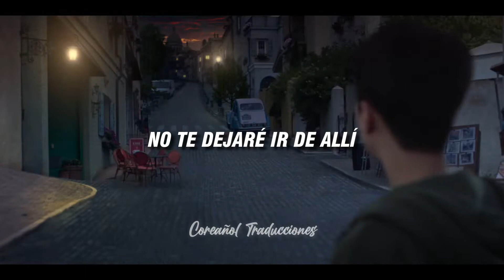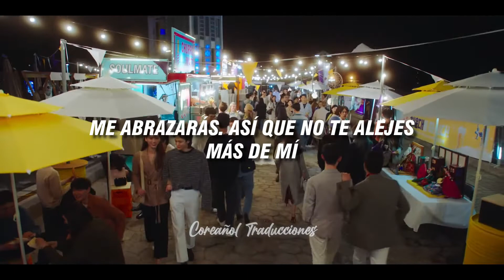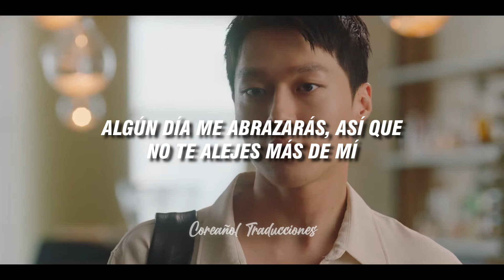Traducido | Davichi(다비치) - The Only Reason(오로지 그대) Now, We Are Breaking Up OST Part.3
다비치(DAVICHI) - 오로지 그대
지금, 헤어지는 중입니다 OST Part.3 | Now, We Are Breaking Up OST Part.3
[Lyrics]
아팠던 날은 모두 잊어요
그대로 그냥 거기 있어요
멀리서 그댈 바라보며
매일 기도해요
아무도 모르게 바라만 봅니다

스치듯 지나가지 말아요
그대로 내 곁에만 있어요
차가운 내 마음속 깊이
새겨진 한 사람
내 안에 그대를 놓지 않을게요

그대는 내 마음 알까요
오로지 그대 하나만을 사랑하고 있는데

길었던 이 밤이 지나면
언젠가는 그대 날 안아주겠죠
더는 멀어지지 마요

어떻게 말을 해야 할까요
언제쯤 나를 알아줄까요

더는 멀어지지 말아요

수많은 계절 지나
언제나 그대 곁을 지켜줄게요

내 안에 그려놓은 사랑
알고 있나요 그대만을 기다리고 있는데

Now We Are Breaking Up OST sub español
Now We Are Breaking Up OST part. 3 sub español
Davichi the only reason sub español
Davichi the only reason lyrics